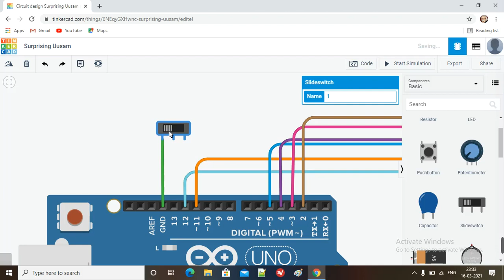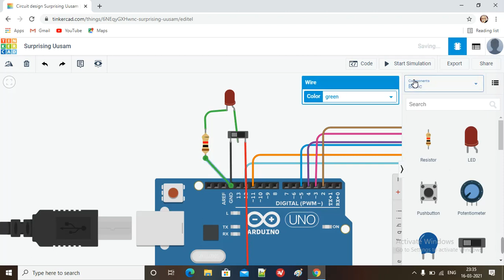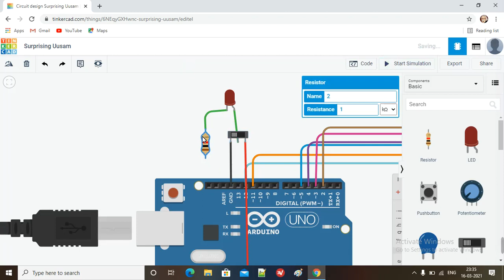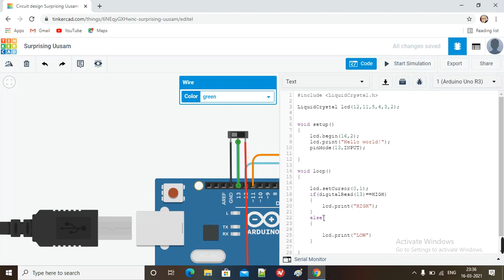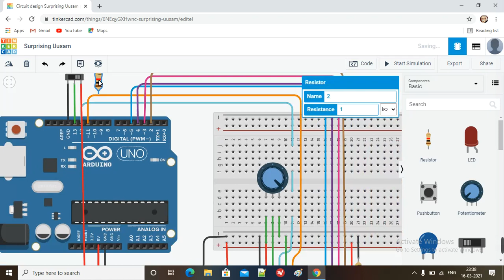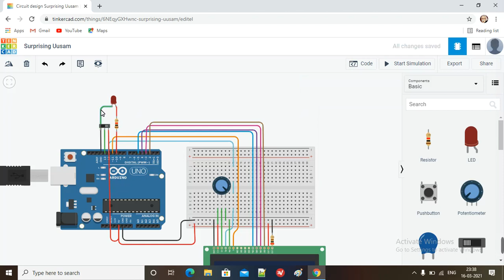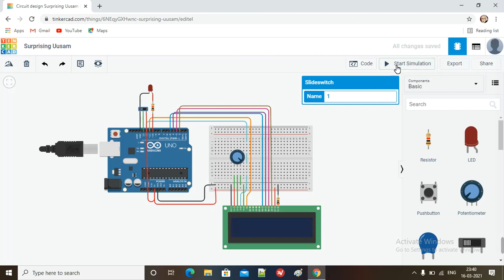5. How to interface Button, LED and LCD with Arduino?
This video is about how to interface LCD , Button and LED in Arduino.